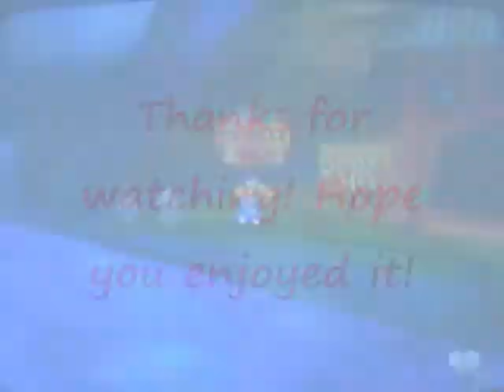Let's Play Donkey Kong 64 (Part 32)[OMG!PF...]: When the Water Rises, Donkey Kong Surprises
READ DESCRIPTION!!!

You'd expect this in a classroom, but not in my Waterloo room! It was truly a memorable part of my room!

It's about time that I elevate the water and access some new areas! Donkey Kong becomes responsible for guiding an ominous ship home and preventing animal cruelty!